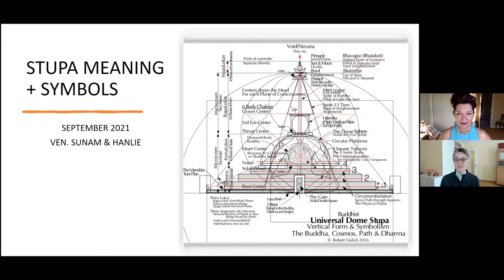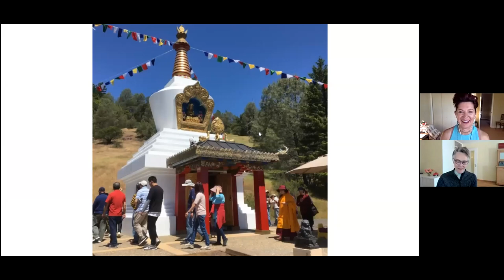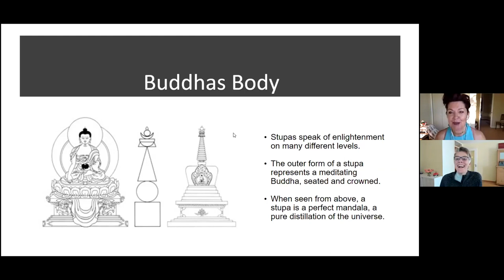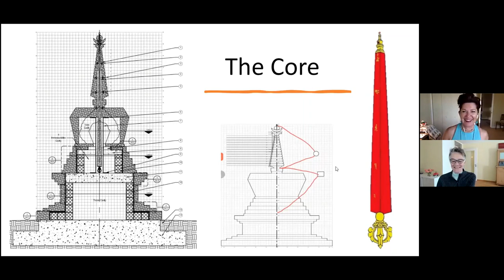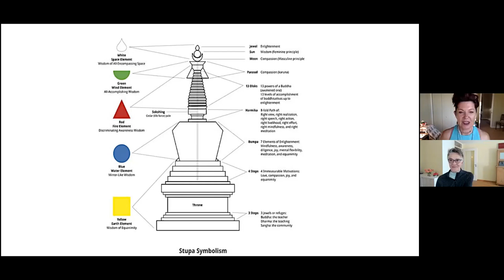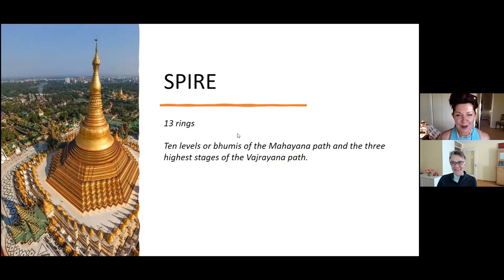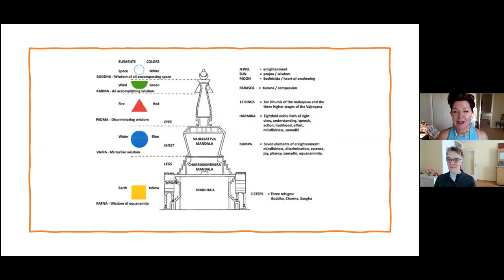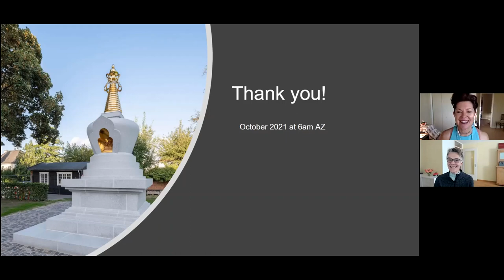6. Stupas: Meaning and Symbols (English)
This is the perfect opportunity to keep track of the exciting journey in which we will build a pilgrimage and construct marble stupas in the middle of the Arizona desert.